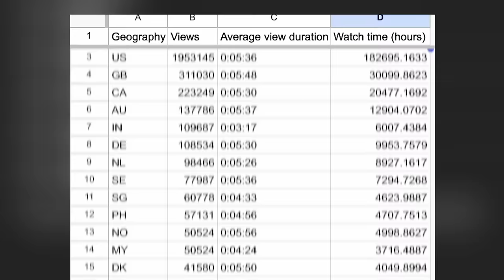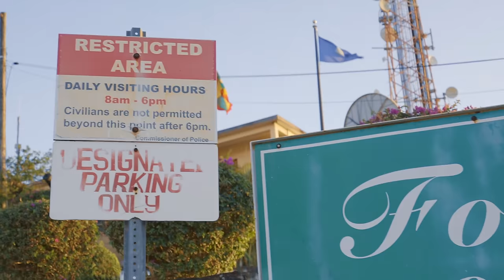I Went to a Country Where NOBODY Plays Pokémon GO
I went on one of the biggest Pokémon GO adventures of my life in a country where nobody plays...

GEAR:
Main Camera - Sony a7siii
Main Lens - Sony 16-35 f/4
Second Camera - Sony a7iii
Wireless Microphone - DJI Mic
Phone - iPhone 13 Pro
Tripod - Joby Gorillapod